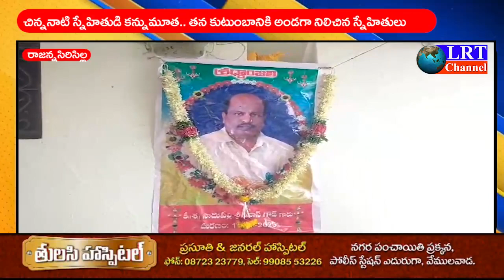చిన్ననాటి స్నేహితుడి కన్నుమూత.. తన కుటుంబానికి అండగా నిలిచిన స్నేహితులు